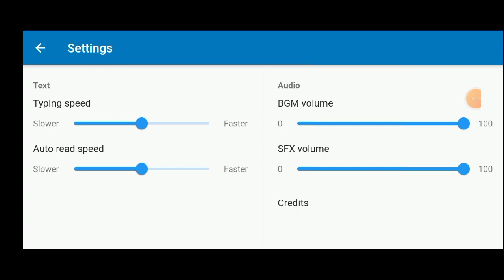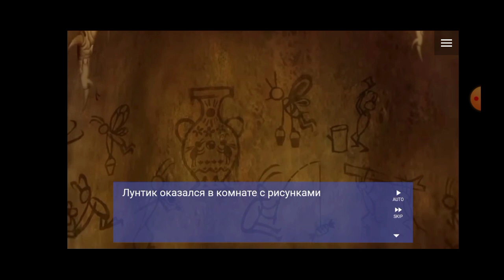Куда это они? | Мега Лунтик X на андроид!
ТАЙМКОДЫ

0:00 - Вступление, настройки, credits
0:22 - Начало игры
1:01 - Идти исследовать пещеру
1:50 - Прямо
2:15 - Налево
2:18 - Направо
2:41 - Первую
2:48 - Вторую
3:06 - Точка А
3:50 - Точка B
4:07 - Точка C
4:25 - Точка D
4:33 - Не идти